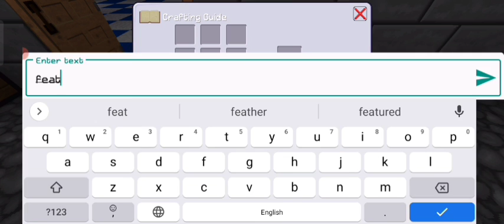I maked my Big Hotel ! EP 20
Hi guys 😀
 I am Rishabh
I love gaming and uploading videos for u i daily upload video so pls u can hit a like on my video

I mostly play Multicraft, minecraft, craftsman 4,and other new games

i also make some roast videos that are so funny u can checkout that

If u play Multicraft u can talk with me in my server code : 7EZJ9MEH

pls support me guys i wanna make career on YouTube